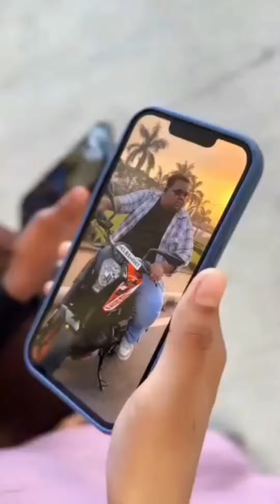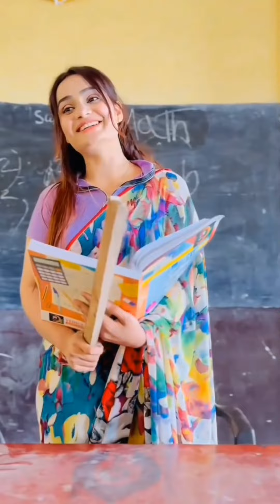दम है तो 😆😆हंसी😀😀 रोक 😀कर😀दिखाओ😜😀इंस्टाग्राम😃😆वीडियो😆😆😆🤪😄😃😁😁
please 🙏🏻 support 🙏🏻 me my YouTube channel @rahulrajbr09

वायरल हो गया कॉमेडी किंग वीडियो

कॉमेडी का बाप 😂😂😂😂😂😂funny

voter id card download online short video
instagram id ka password kaise dekhe short video
instagram mein dusri id kaise banaye short video
instagram ki id kaise delete karte hain short video
i'm can does and thumbnail on short video
you have been so good to me short video
i have no sister short video
i have died everyday waiting for you short video
how many shorts videos should i upload on youtube
that should be me short video
how long should a youtube short video be
should we short video
video game lover we should with each other short
what is the most viewed short video on youtube
what is diwali short video
what is science short video
when to upload short video on youtube
where is the love short video
where about song short video
which short video app is best for earn money
why short video option is not showing in youtube
why short video freeze
why short video blank screen
why do we fall ill class 9 short video
in another life i would be your girl short video
would you like short video
i would like him music video ( short )
i would like him music video ( short ) f9-vybho68u